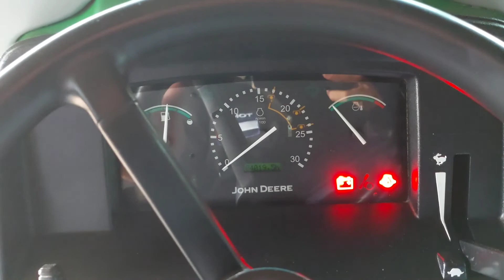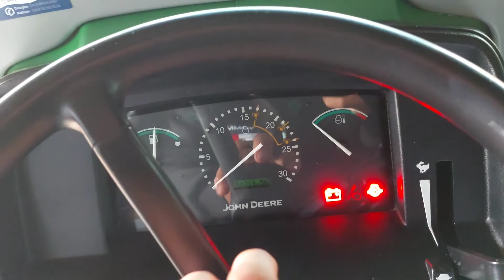Como fazer check list no seu trator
Nesse video falo sobre como fazer um check list em um trator agricola sendo esse trator de qualquer marca ou modelo.Nesse video falo sobre o que é check list e também explico sobre como deve ser feito o check list no trator.
mostro todos os lugares que devem ser averiguados passo a passo da maneira correta para que não aja descuidou na hora do check list do seu trator.